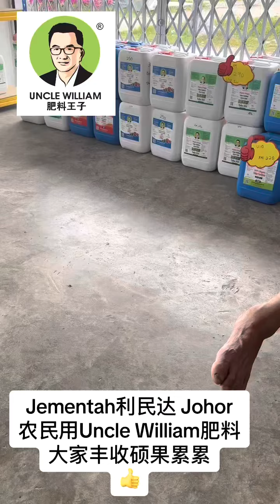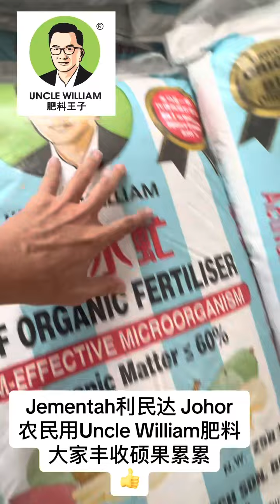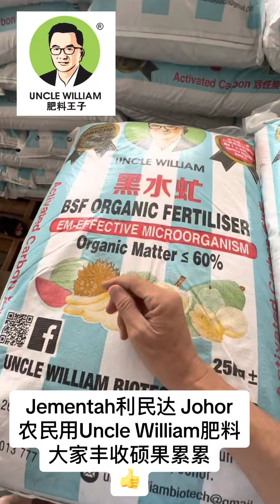17 June 2023